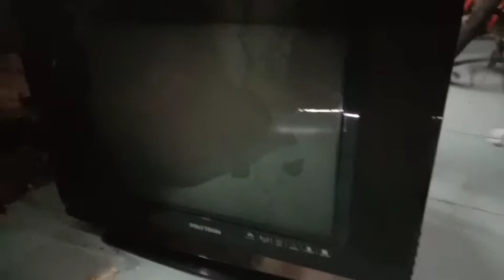Cara memperbaiki tv polytron 21 slim bergaris vertikal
tv bergaris vertikal dikarenakan komponennya ada yg rusak dan harus diganti yg disebabkan faktor overhead ataupun faktor lainnya